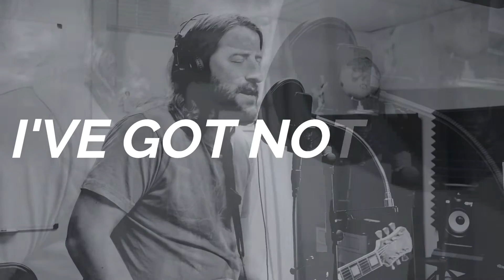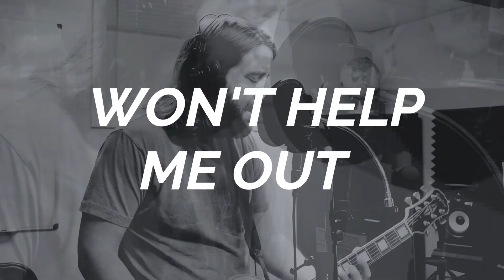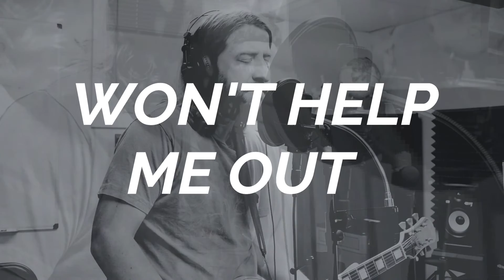The Long Goodnight (Lyric Video using Wondershare Filmora video editor) - by Shape of the Sun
This is the new video for the indie rock song "The Long Goodnight" by Shape of the Sun (from the album - "Demos and Early Recordings").

Video was made using Wondershare Filmora 9 video editing software

LYRICS
I’ve been waiting for the long goodnight
All my days have been a waste of light
I’ve got nothing to prove but everything
It’s my fault that your ears ring

I’ve been waiting for the long goodbye
Guess you’ve always seen it in my eyes
I’ve got nothing to lose but everything
And now everybody sing

Too much of this won’t help me out